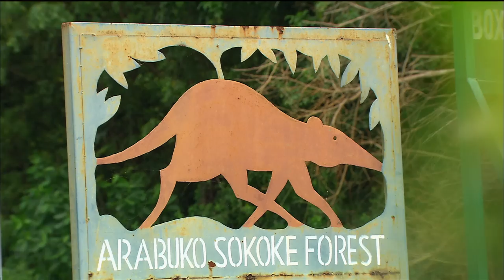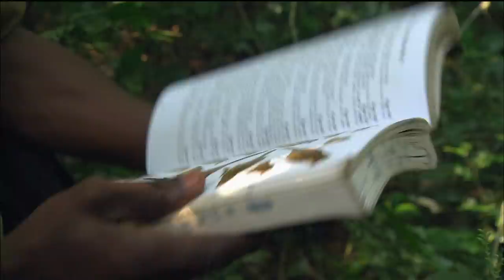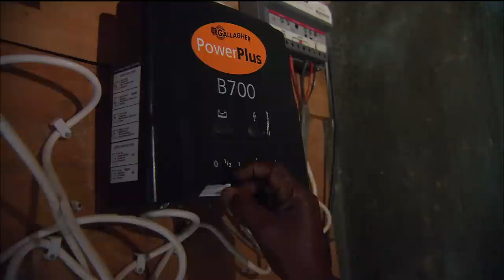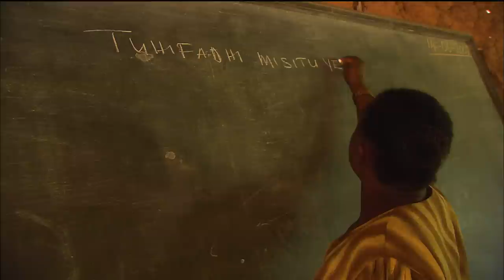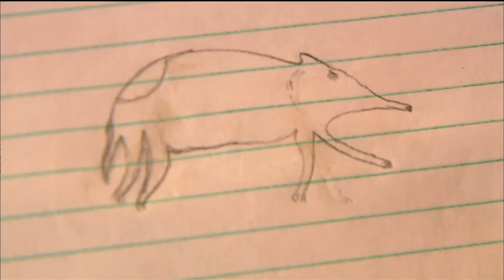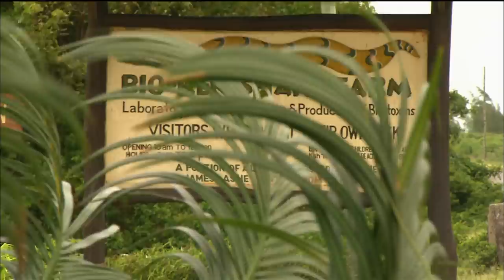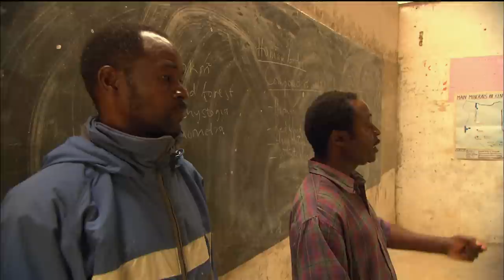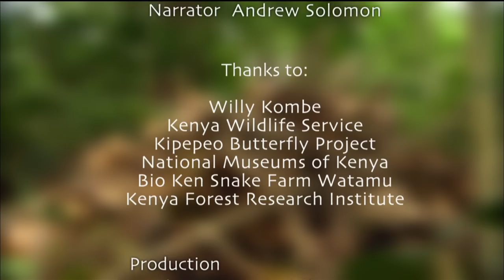Elephant Shrew - Spirit of the Forest | Full Documentary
Barely known and rarely seen, Elephant shrews baffle even zoologists. With their stilt-like legs and long mobile trunk, joined to the body of a large shrew with a golden bottom, they certainly deserve their name! This shy, endangered creature has become the mascot of Kenya’s beautiful Arabuko National Park. The income they attract via tourism pays for the education of local children. The elephant shrew has truly become the Spirit of the Forest.